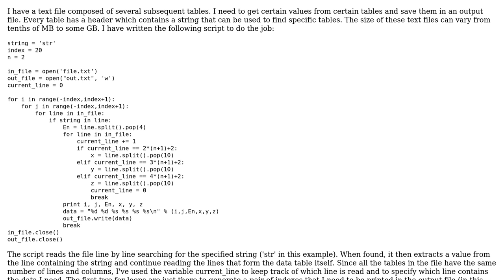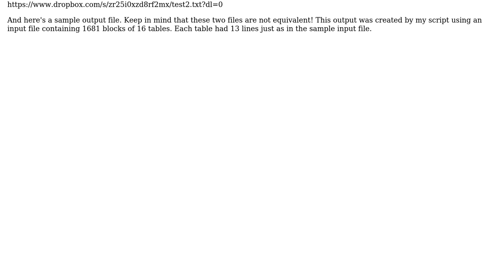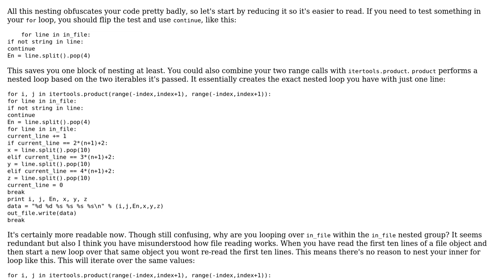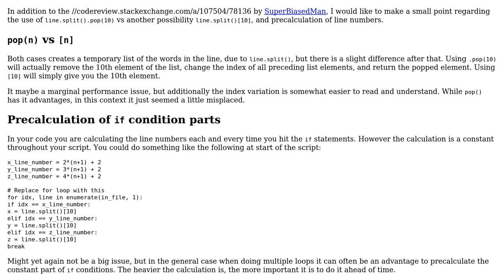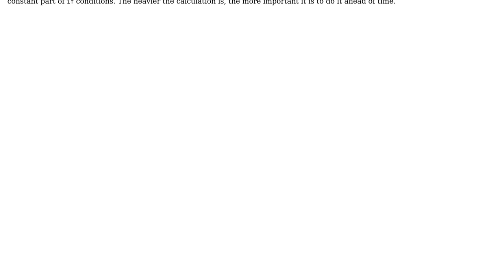Code Review: Gathering data from huge text files (2 Solutions!!)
Code Review: Gathering data from huge text files

With thanks & praise to God, and with thanks to the many people who have made this project possible! | Content (except music & images) licensed under CC BY-SA | Music | Images & others | With thanks to user Yeshua user SuperBiasedMan user holroy and the Stack Exchange Network Trademarks are property of their respective owners. You are responsible for your own actions.